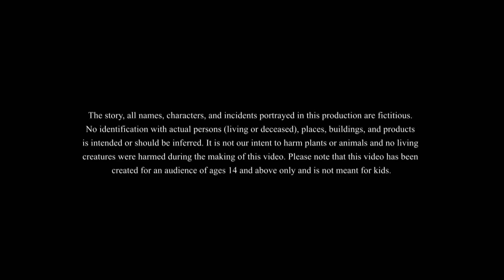విజయవంతమైంది || New Telugu Story || Telugu Moral Story || Telugu Kathalu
విజయవంతమైంది || Telugu Story
This is a great and interesting story that is bound to give you enjoyment and relaxation. This story is about a successful shopkeeper who sells lemons .

Story: Successful